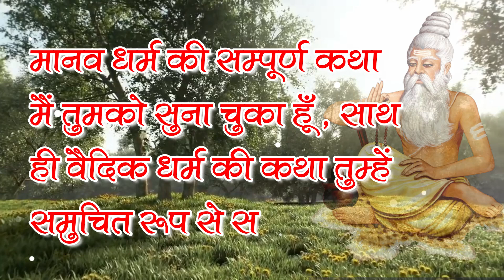Nirjala Ekadashi Vrat Katha | निर्जला एकादशी व्रत कथा, महिमा व पूजा विधि | In Hindi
Nirjala Ekadashi Vrat Katha
ज्येष्ठ शुक्ल पक्ष की निर्जला एकादशी व्रत कथा, महिमा व पूजा विधि

Hare Krishna !!